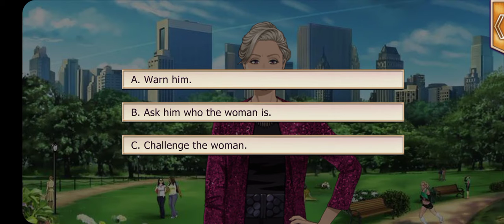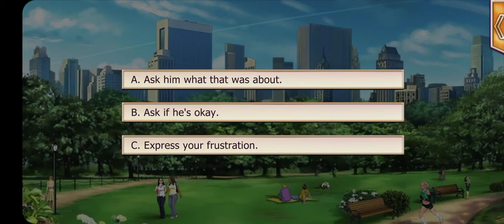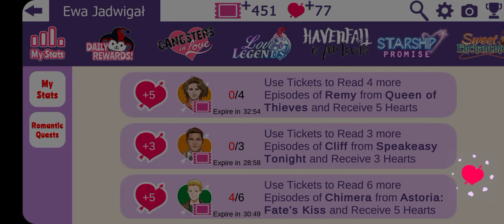Astoria Fate's Kiss: Chimera - Season 3 Episodes 1-6